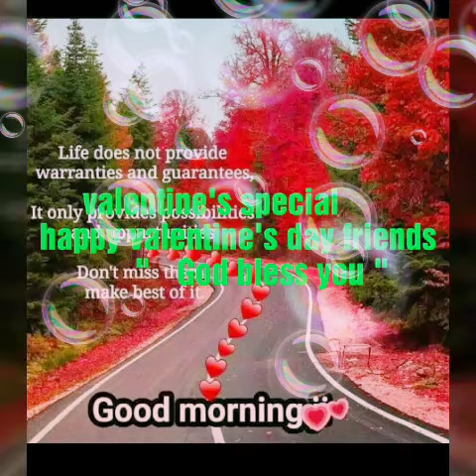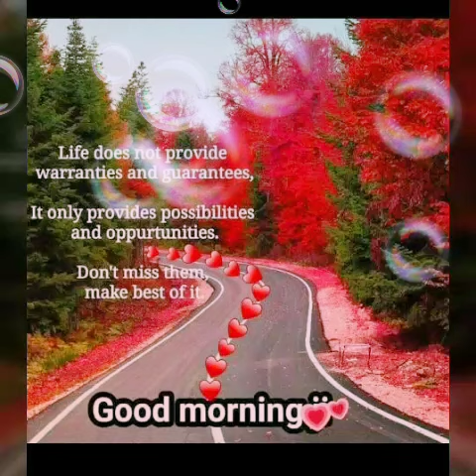Valentine's special "please subscribe like"